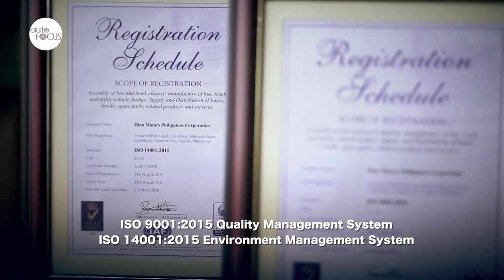Hino Motors Philippines: Making a Difference | Special Feature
Maker and distributor of trucks and buses, Hino Motors Philippines Corporation, is looking to make a difference in the lives of its customers, partners, and the economy. This Special Feature shows how.